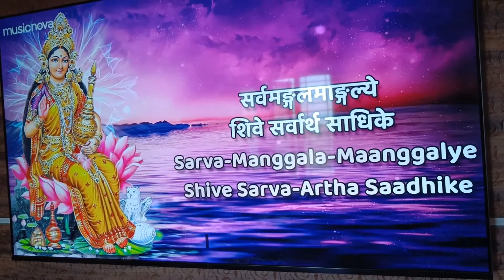Festival னா இந்த மாதிரி Pre-Preparation பன்னுங்க|Tasty &Quick Side Dish Recipie